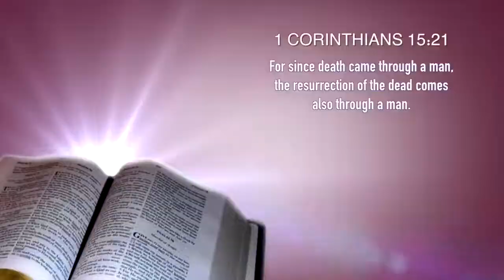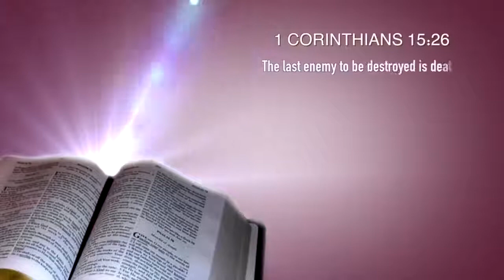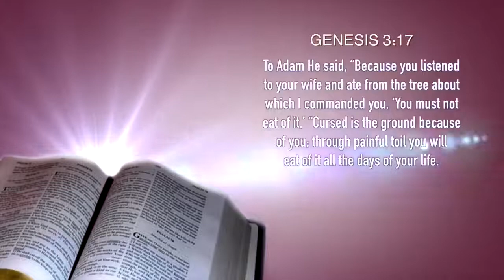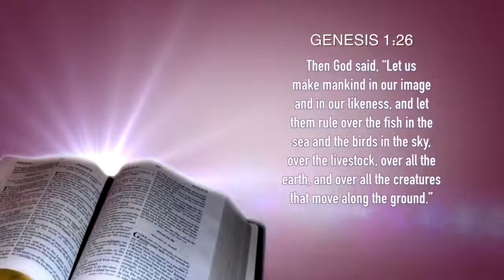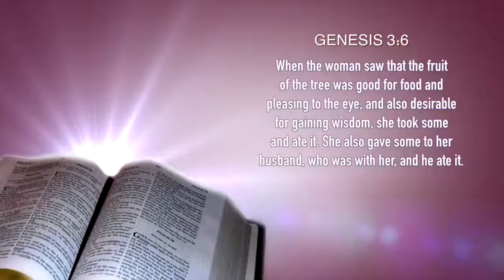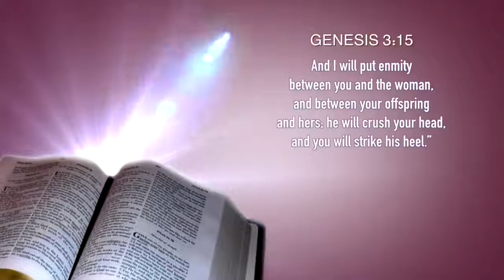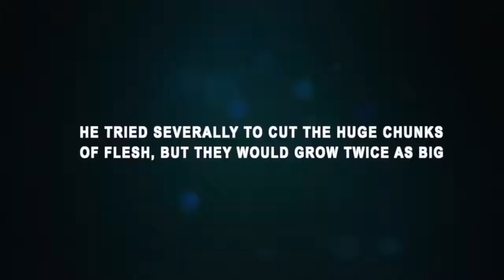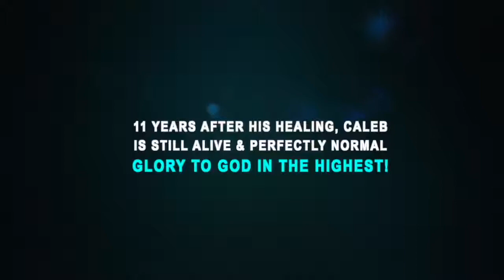THE ENTRY OF THE CHURCH INTO THE KINGDOM OF GOD Pt 2 MEGA MOMBASA CONFERENCE PROPHET DR OWUOR